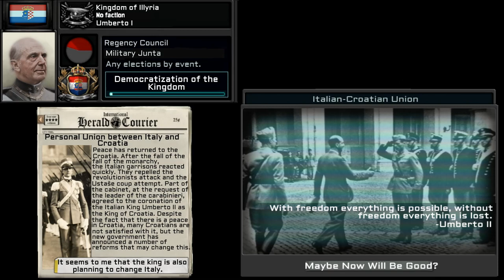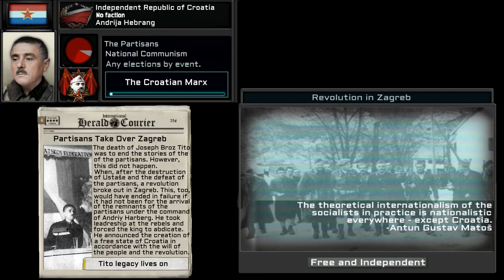HOI4 TNO [Custom] Super Event: Fight for power in Croatia (remaster)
Croatia is one of the most unstable Italian protectorates. Now, when the Empire is weak and Germany is in chaos, the time has come. What will the future of Croatia be like? Whose legacy will it choose?
0:00 Tomislav II: Croatian Arthem Instumental
0:27 Zvonimir II: Straža na Soči
0:58 Alozije Stepinac: Domobranska
1:30 Otto I: Kraljevka (Anthem of Austro-Hungerian) (instrumental)
2:04 Umberto I: La Fedelissima
2:40 Juraj Krnjević: Kad je Stjepan Radić umirao
3:03 Mladen Loković: Sad Za Dom
3:34 Josip Broz Tito: Uz Maršala Tita
4:03 Andrija Hebrang: Po šumama i gorama
4:39 Miko Tripalo: The Internationale (Serbo-Croatian verstion)
5:18 Andrija Artuković: Nova Zora Nama Rudi
6:08 Jure Francetić: Oj Hrvati, oj junaci hajdemo
6:47 Jure Francetić: Evo zone, evo dana
7:31 Rafael Boban: Ustaška se vojska diže
8:15 Vjekoslav Luburić: Poglavniče, Bog ti pokoj dao
9:07 Vjekoslav Luburić: Puška puca